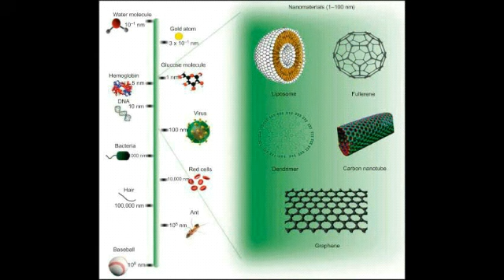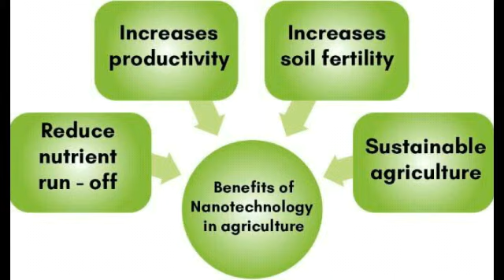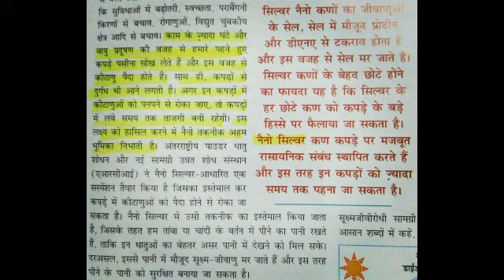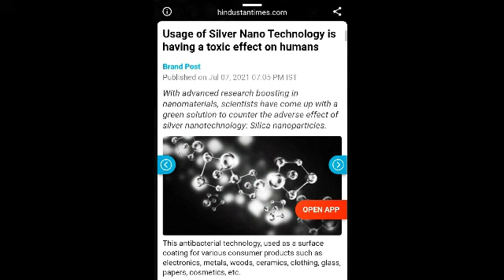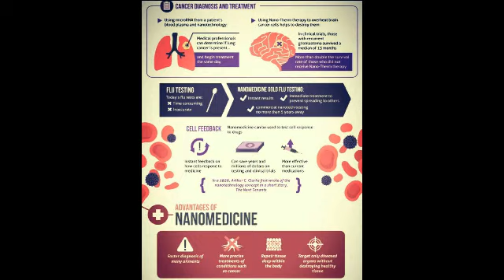Nanotechnology : science and technology; for Upsc..